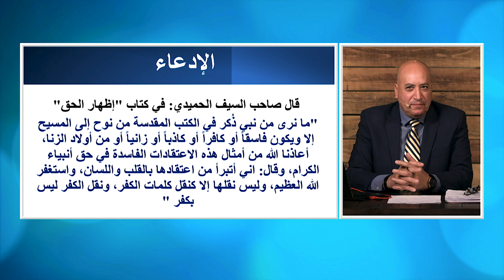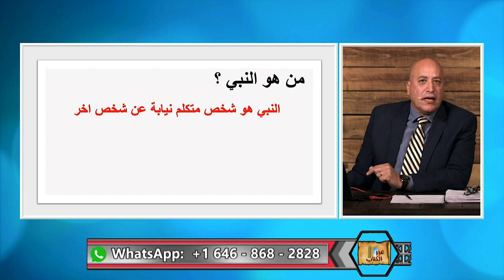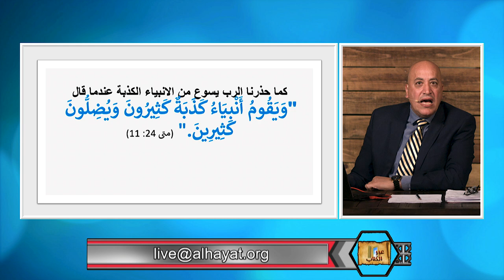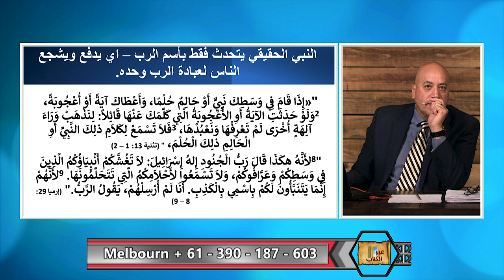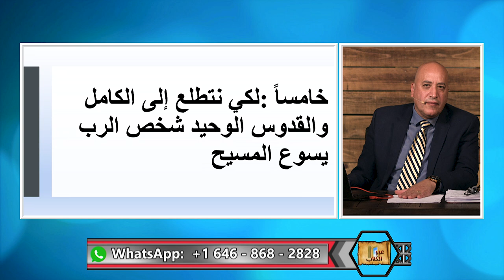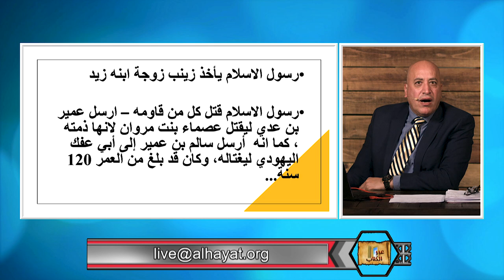عبر الكتاب | الحلقة رقم 390 | لماذا سجل الكتاب المقدس خطايا الانبياء؟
يتهم المسلمون باطلا الكتاب المقدس بانه يسجل خطايا الانبياء ويعتبرون هذا برهان على تحريفه.  فمن هم الانبياء ؟ وهل هم معصومون ام رسالتهم المعصومة؟ ولماذا اهتم الكتاب المقدس بتسجل اخطائهم ؟ ما هو العائد من وراء هذا؟